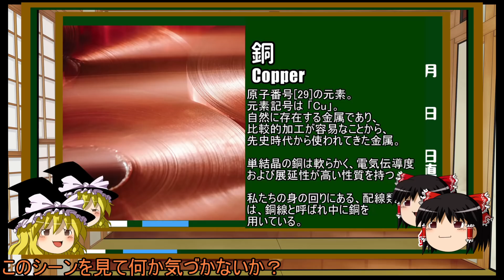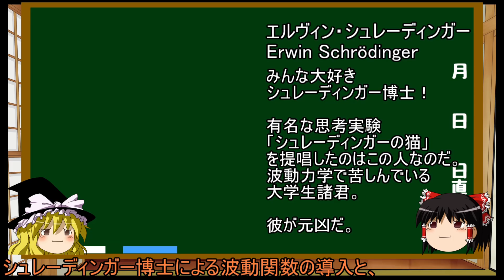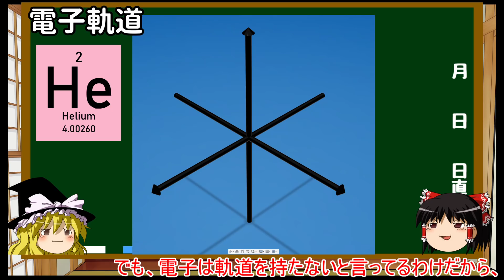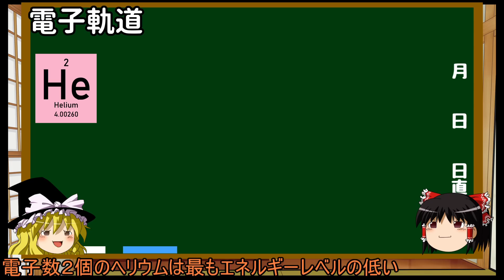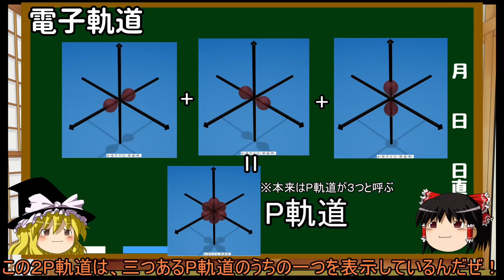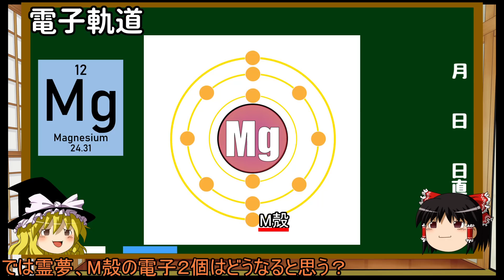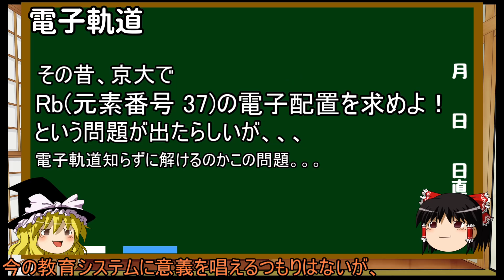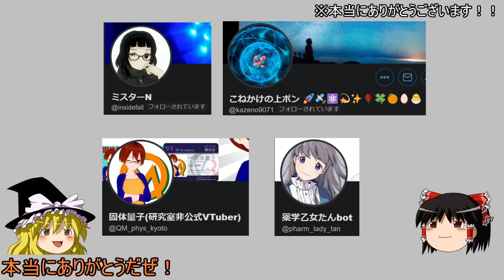電子軌道(電子配置)ってなに？【ゆっくり解説 9時間目-化学(科学)】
今回は、大学化学にて扱う「電子軌道」について解説します。

コタツ研究所youtubeチャンネル📢‹登録よろしく！